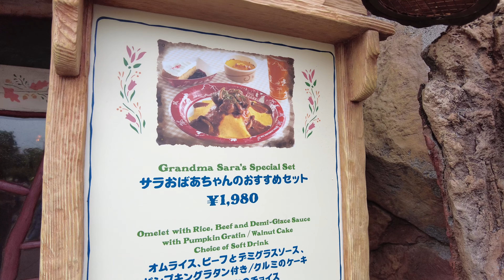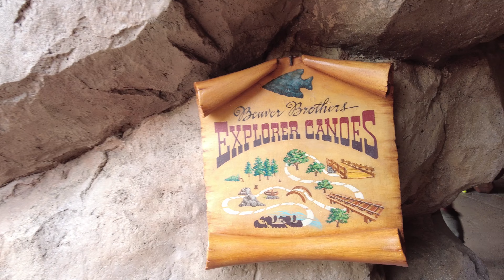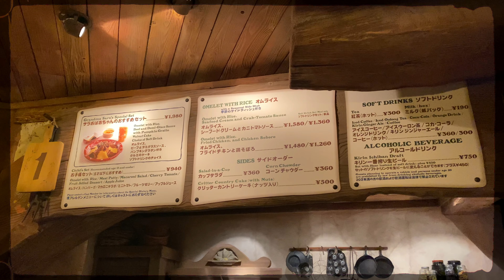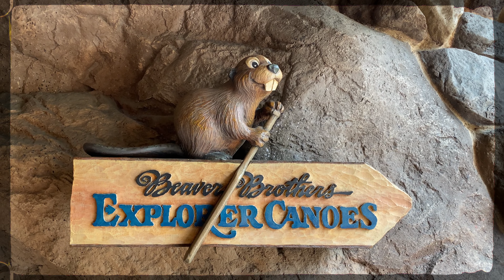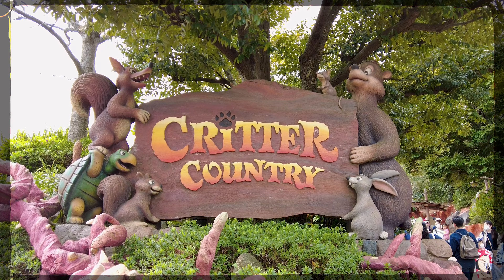ลุย Tokyo DisneyLand 2023 !! ลุยโซน Critter Country | part4 | Vlog EP87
ไผ่เองครับ
- ลุย Tokyo DisneyLand update ปี 2023
- ลุยโซน Critter Country

Tokyo DisneyLand
- Tokyo DisneyLand !! สถานที่ในฝันของคนทั้งโลก ที่ก่อนตายต้องมาใหได้ซักครั้ง เกริ่นเหมือน Tokyo DisneySea เป๊ะ 555 แต่มันคือความจริง สถานที่ ที่มากีที่ก็ยังน้ำตาคลอไหลรินแทบทุกครั้ง ประทับใจทุกครั้งไม่มีเสื่อมคลาย เป็นที่รู้กันว่าเหล่าเครื่องเล่นและการตกแต่งในภาพรวมของ DisneyLand จะค่อนข้างน่ารัก คิ้วๆ เด็กลงมากว่า Tokyo DisneySea อย่างเห็นได้ชัด ใครที่เป็นสายเล่นเครื่องเล่นแนะนำ Tokyo DisneySea แต่ถ้าใครสายติ๋ม พาเด็กๆมา เดินเล่น ถ่ายรูป ดู Show ดูพาเหรด ยังขอเชียร์ DisneyLand มากกว่า DisneySea ในคลิปซีรี่ย์นี้ จะพาทุกคนไปเดินเล่นกันให้ครบทุกโซน !! อาจจะมีที่ถ่ายได้บ้าง ถ่ายไม่ได้บ้าง ปนๆกันไปนะ แต่พยายามจะเก็บบรรยากาศมาให้ครบที่สุดเท่าที่ทำได้ ขอให้ทุกคนที่ได้ดูคลิปนี้หาโอกาสมากันให้ได้สักครั้งนึงในชีวิตนะ ยังไงภาพที่อยู่ในคลิป กับการมาเห็นด้วยสายตาตัวเองจริงๆ มันต่างกันมากกกกก อยากให้ทุกคนได้มาสัมผัสกันเอง สถานที่นี้บอกเลยว่ามาได้ทุกเพศทุกวัยจริงๆ เด็กก็สนุกได้ ผู้ใหญ่ก็ตื้นตันย้อนวัยกันได้อย่างเต็มที่ ย้ำอีกครั้ง ถ้าหากดูคลิปซีรี่ย์นี้จบแล้ว อยากให้ทุกคนได้ลองมากันสักครั้งนะ คุ้มค่าตั๋ว คุ้มค่าเวลาแน่นอน จะเป็นประสบการณ์ชีวิตที่ไม่มีวันลืมจริงๆ กราบขอบพระคุณ Walt Disney อย่างมากมาย ที่ได้สรรค์สร้างโลกแห่งจิตนาการนี้ขึ้นมา และอยู่กับชาวโลกตลอดไป เชิญรับชมคลิปกันเลยค่า
- สำหรับ Part นี้ จะพามาลุยโซน Critter Country โซนที่เล็กที่สุดของ DisneyLand แต่มีเดอะแบกของโซนคือเครื่องเล่น Splash Mountain ที่ใครๆก็รู้จัก มา DisneyLand คือรู้กันว่าต้องเล่น ต้องห้ามพลาด แต่นอนครับ ผมไม่ได้เล่น 555 ฝากคนไม่กล้วเครื่องเล่นรีวิวกันหน่อยนะ ไม่กล้าจริงๆ โซนนี้ยังมีอีกเครื่องเล่นนึงด้วยนะคือ พายเรือแคนนู แต่เราก็ไม่ได้เล่นอีกเช่นกัน 555 เอาเวลามากินข้าว เนื่องจากตอนนั้นหิวพอดี แต่เกมพลิกเมนูที่เรากินคือชุดข้าวห่อไข่ เนื้อตุ๋น คืออร่อยจัดๆ เรียกได้ว่าจะกลายเป็นเมนูสำหรับไว้เวลามา DisneyLand ได้เลย มันอร่อยจริงดีงาม ลบภาพที่ว่าอาหารใน Theme Park มักจะไม่ค่อยอร่อยไปได้เลย แนะนำๆๆๆ เนื่องจากโซนนี้มันเล็ก เอาไว้เป็นโซนกินข้าวได้ไม่เสียหายสำหรับคนที่มาแล้วไม่รู้ว่าจะแวะโซนนี้ดีมั้ย ถือว่ามากินข้าวแล้วกัน แถมจุดถ่ายรูปจริงๆไม่น้อยนะ พอมีมุมอยู่ค่า